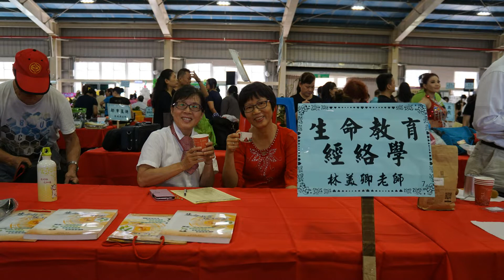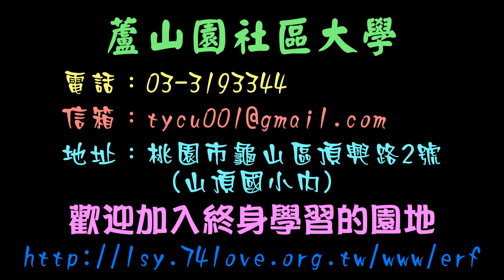蘆山園社區大學107春季成果展